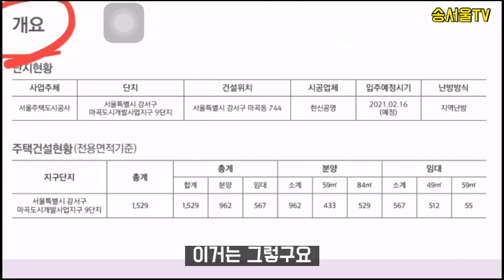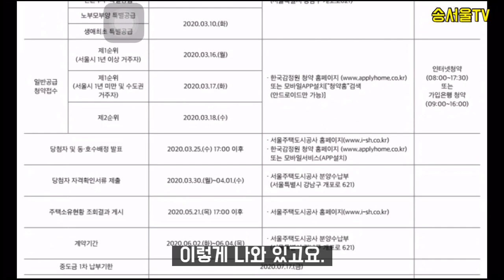마곡 9단지 분양현장 청약정보 취재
마곡 9단지 분양현장 청약정보 취재합니다.